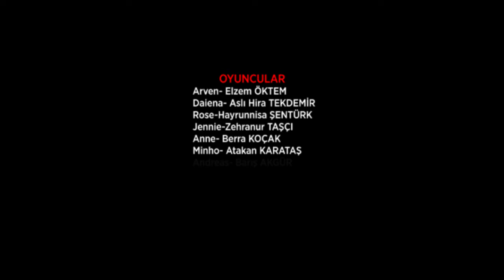Madalyonun Laneti filmi ropörtaj videomuz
Ropörtaj, Tübitak